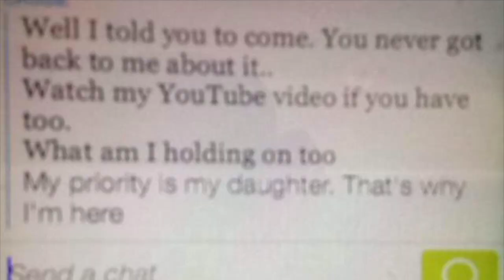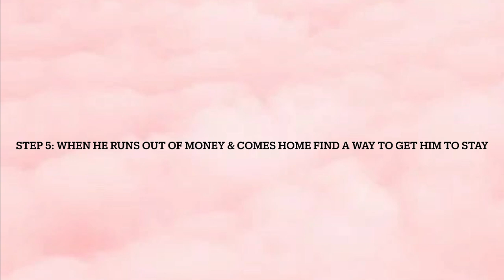HOW TO GET HIM TO LEAVE HIS FAMILY FOR YOU | Megan Leigh's Love Story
This video is all my own thoughts & opinions!
xx